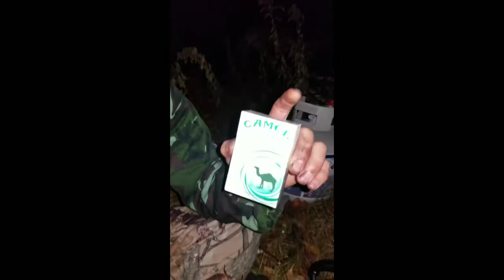Catch and cook!!! Karen state hunter 2k18 part 1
Tay

Love you all and see you at next video!❤❤❤